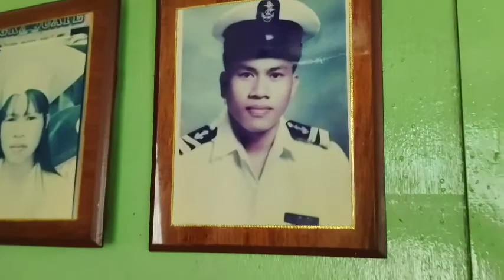Fiesta celebration to our Patron St James the Apostle at Balicasag Island Bohol Philippines